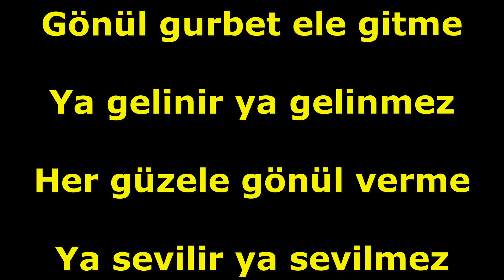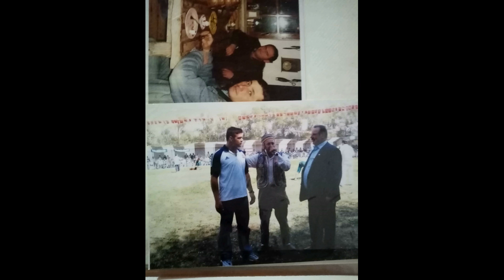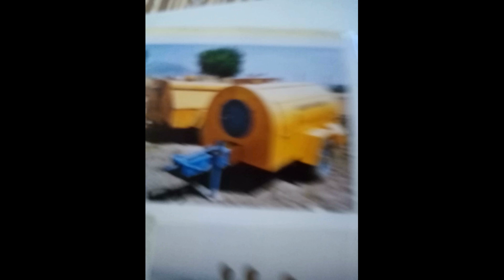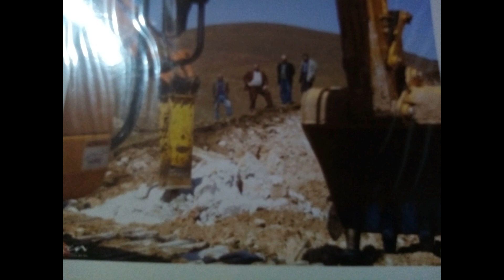Güneykaya Beldesi 61 [Ali POLAT 1999-2009 Kurucu Belediye Başkanı] [Molla Osman Gil]